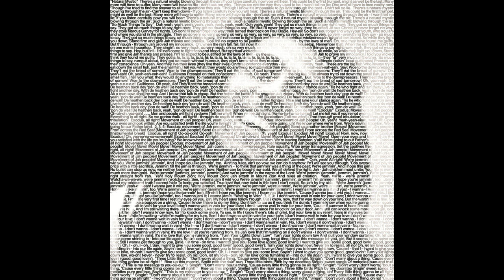Specchi Icone Musicali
Specchi di Design dedicati ai grandi personaggi del mondo della musica